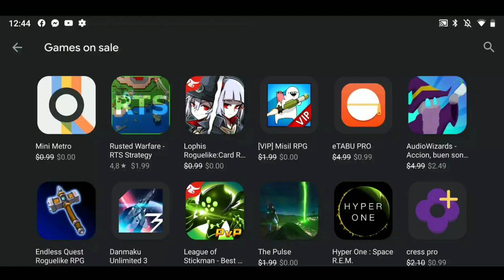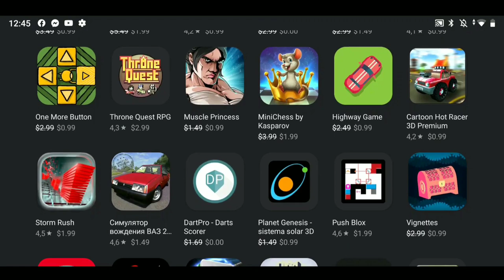Juegos GRATIS y grandes ofertas en PlayStore (ANDROID)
Aprovecha todos estos juegos gratis y en oferta por la situación actual del coronavirus